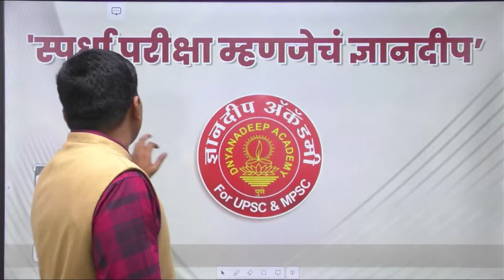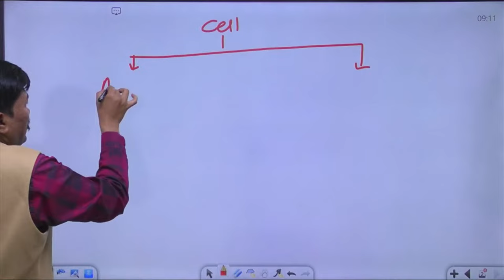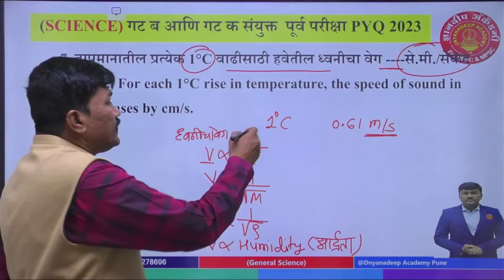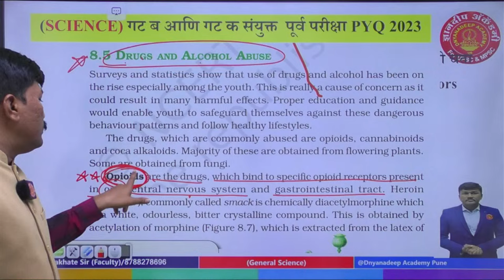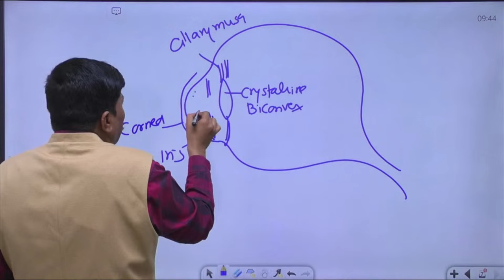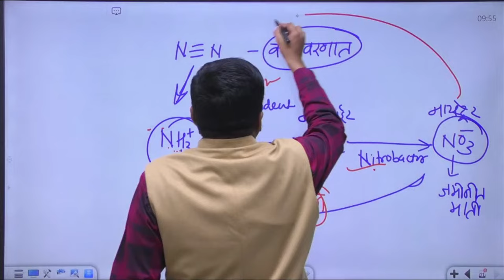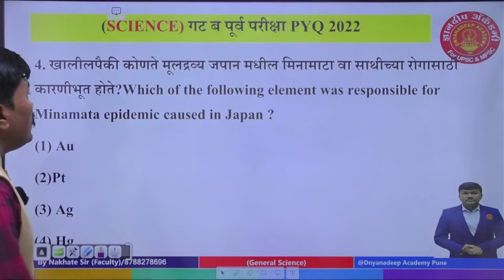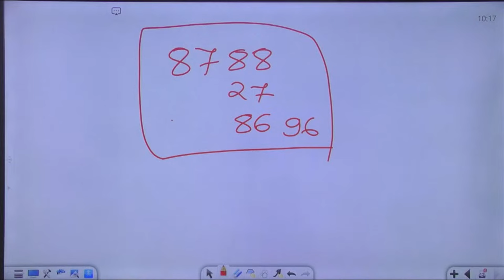Combine Prelims Gen.Science PYQ Revision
Our Educational App Link :
1. OFFICIAL Dnyanadeep Academy Pune App
2. DNYANADEEP ACADEMY PUNE: DNYANADEEP ACADEMY PUNE:
 iOS app link 👇🏻
2. Facebook link -

4.